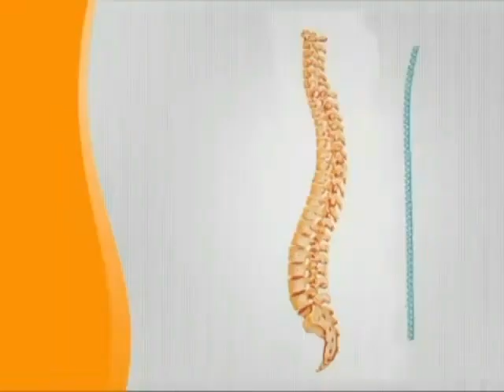R__ K___ - Televíziós vásárlás vége (2008. augusztus 15.)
Eredeti cím: RTL Klub - Televíziós vásárlás vége (2008. augusztus 15.)

A videó címe a Mandu törvény miatt eltér az eredeti címtől.